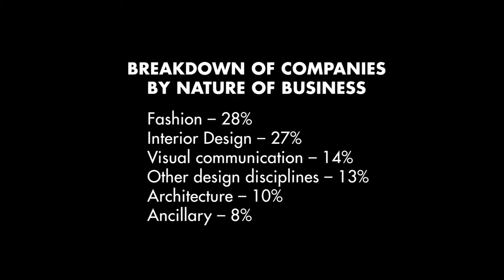Video: Executive director Khadija Al Bastaki wants to support homegrown firms in d3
Khadija Al Bastaki, who was appointed the executive director of Dubai Design District (d3) in January 2019, reveals her vision for the organisation, which includes providing more support for homegrown companies and putting the spotlight on local success stories.